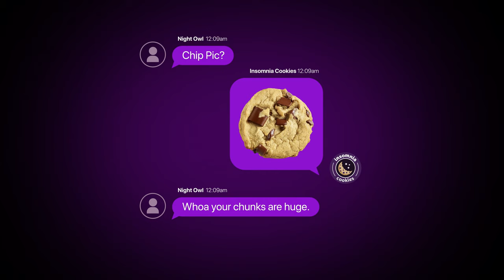Insomnia Cookies - Chip Pic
From the Insomnia Cookies Late Night Foodie Call video series, got a chip pic? Our chunks are real.